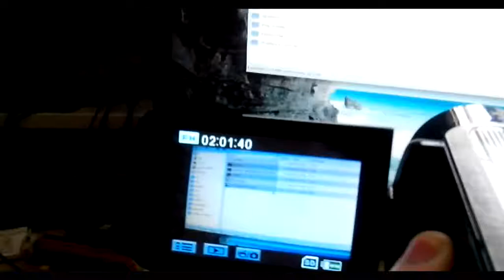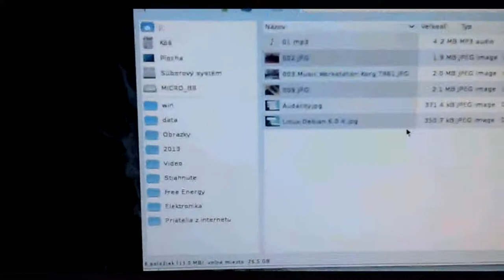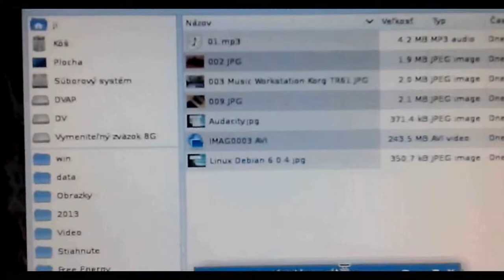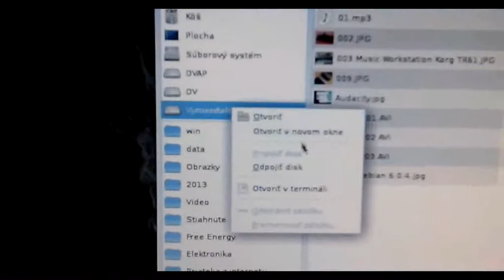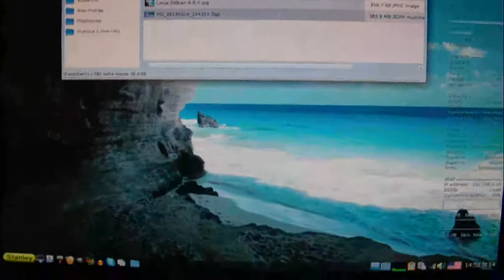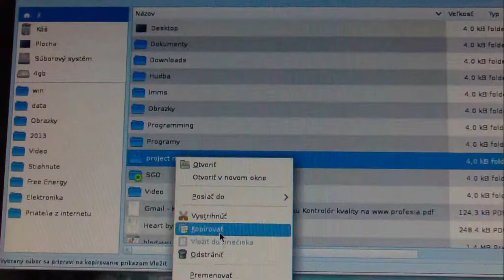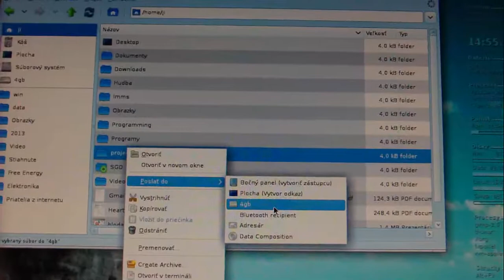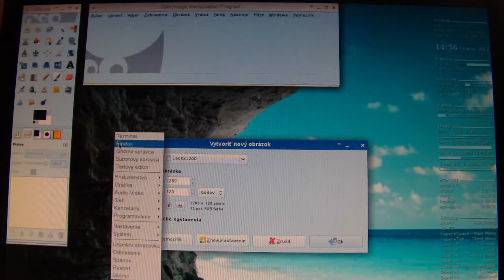Music-mrstanlez-song-March-2013-How-to-made-02-copying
Simple song made with Korg TR61, Boss Micro BR Digital Recorder, OS Linux/GNU Debian 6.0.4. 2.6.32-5, i686, Audacity, Pitivi. Captured by Toshiba camera Camileo H30 full HD.